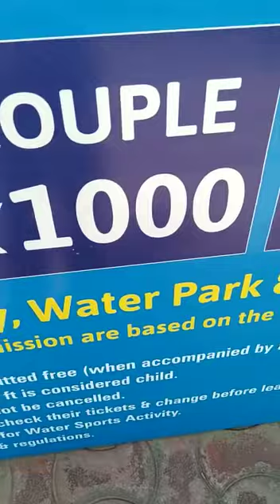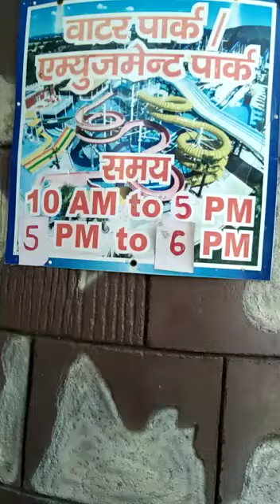rohatak splash water park rate and timing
desi vlog
water patk rohtak
splash water park